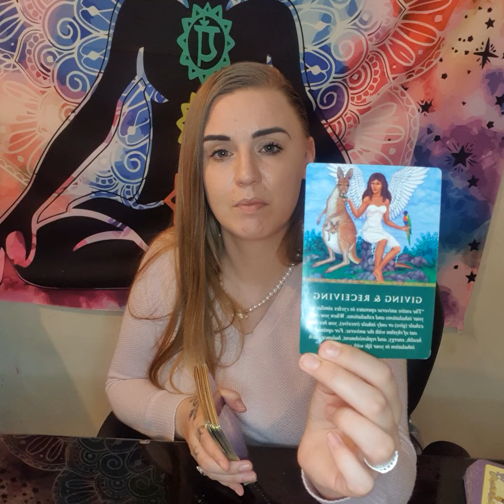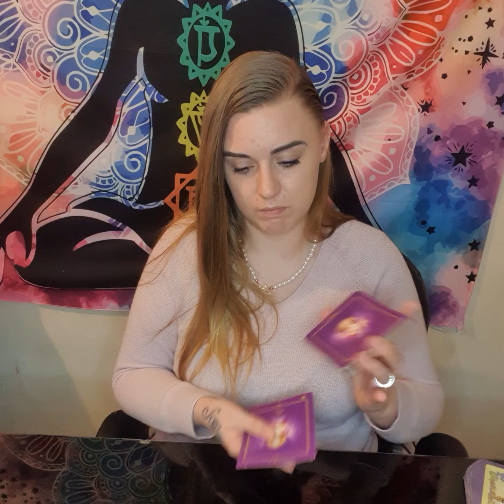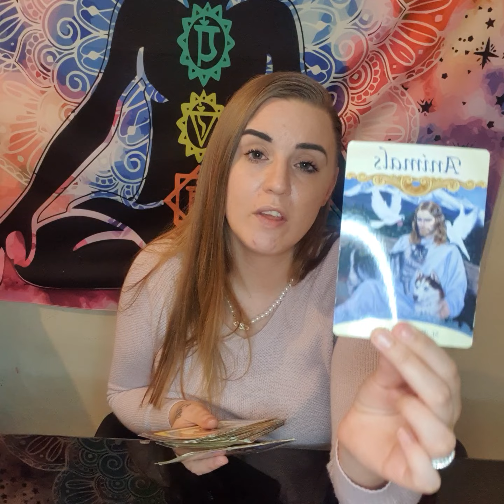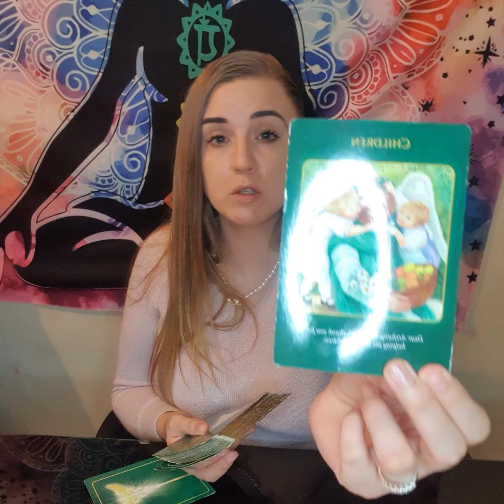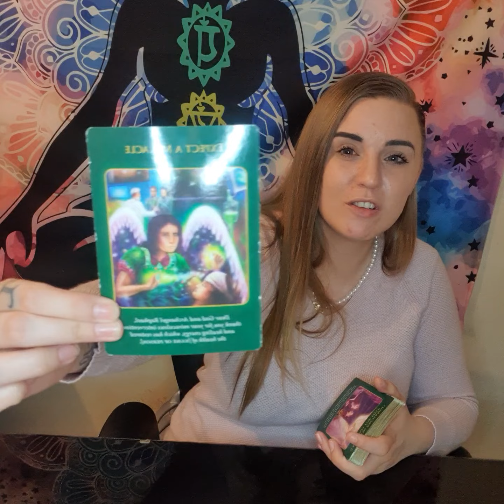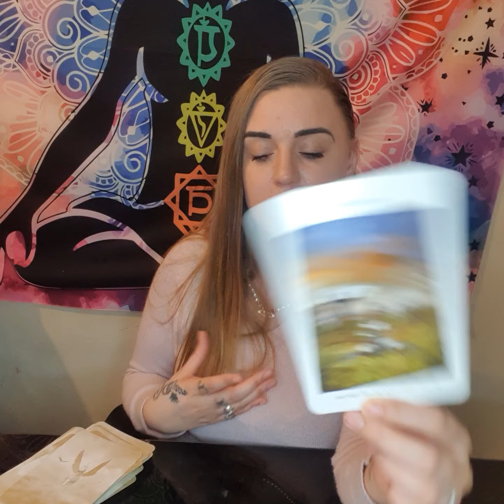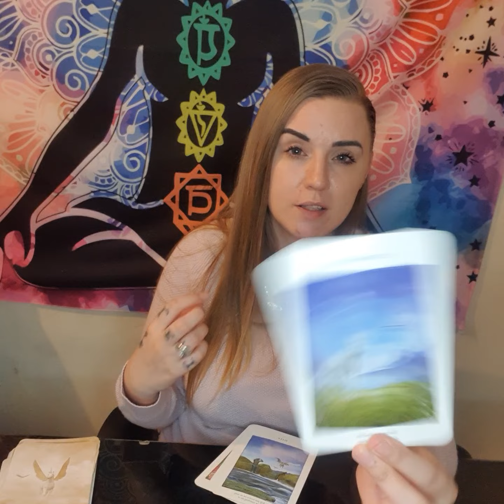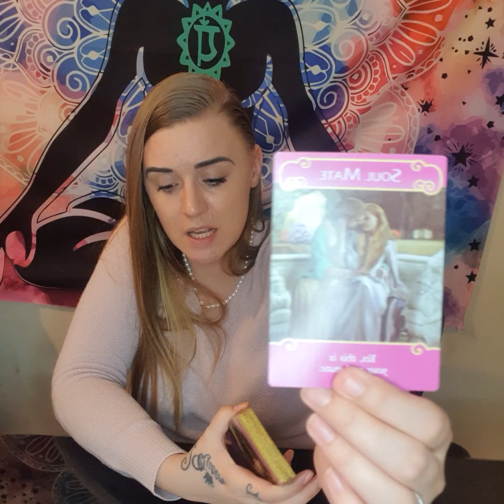🔮Gemini🔮Expect A Miracle